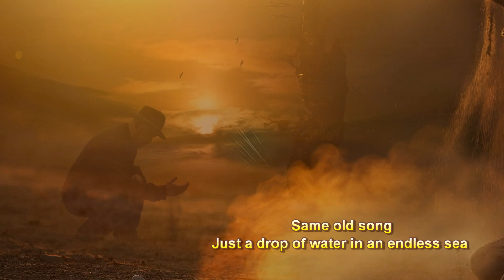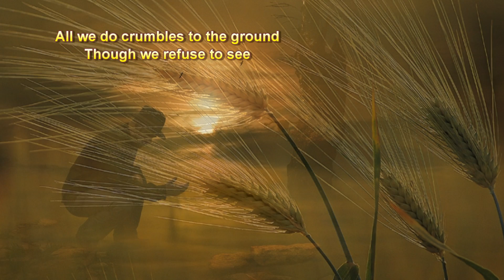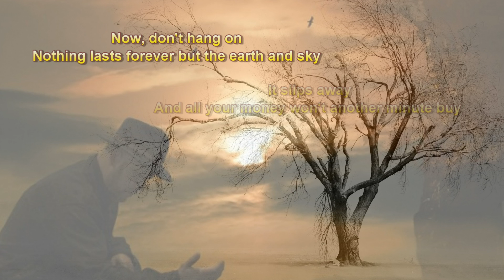Dust In The Wind + Kansas + Lyrics/HD